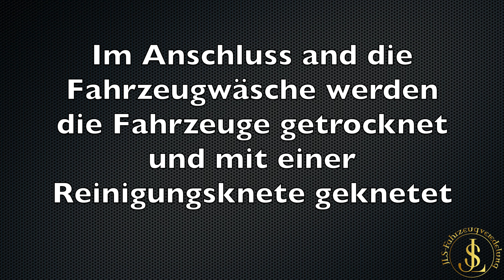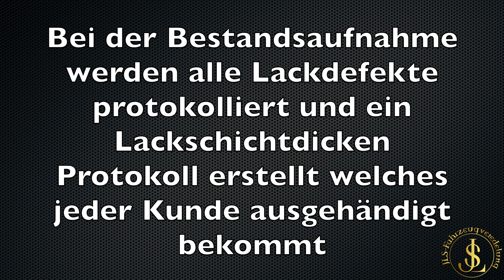Keramikversiegelung Tesla Model 3 und schwarze Tesla Zeichen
Der Kunde dieses Fahrzeuges wünschte sich bei seinem Neuwagen die Entfernung der Hologramme und bereits vorhandenen Kratzern incl. den Lackschutz einer Keramikversiegelung sowie der Frontscheibe, Glasdach und Heckscheibe. Die Tesla Zeichen und der "Dual Motor" Schriftzug wurden gegen schwarze getauscht.